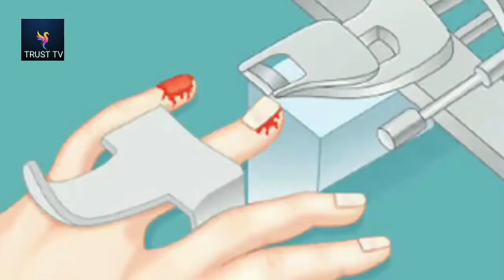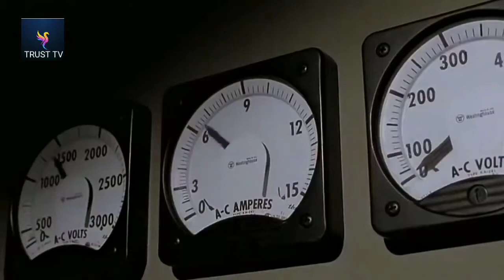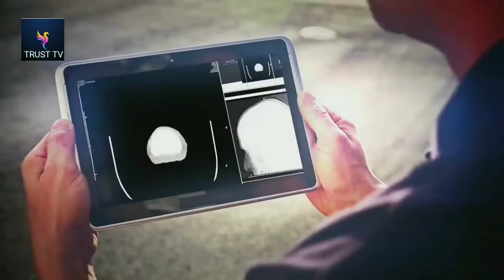7 Most Cruel And Deadly Punishments (ظالم اور جان لیوا سزائے) In China || Trust TV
In this video I will show you the 7 Most Dangerous And Killer punishments which are only in China The china is a cruel country , it is clear from the above video

Give us your feedback about chines law and jails below in the comment box